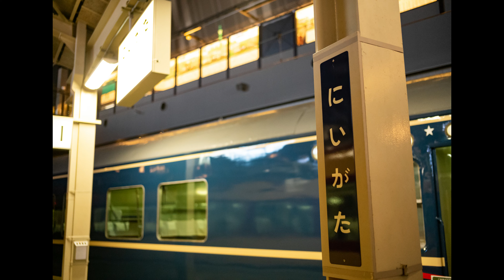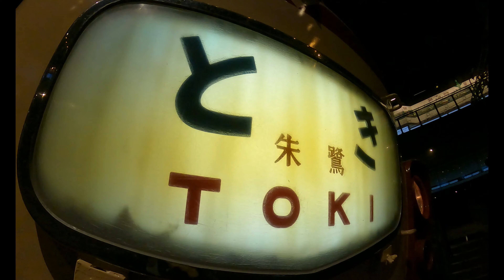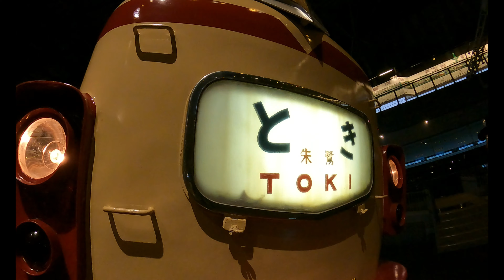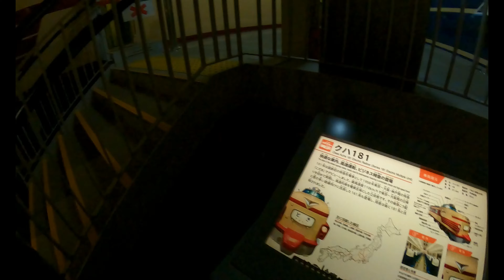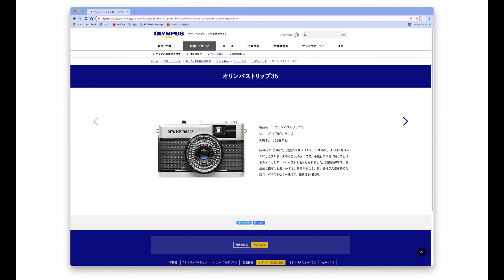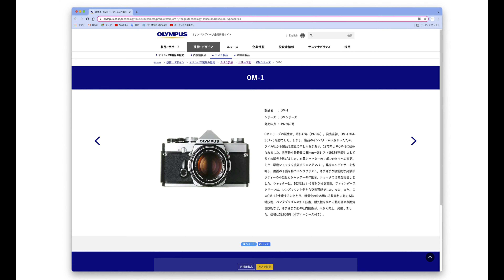[Photographs. No.8] ノスタルジー撮影。鉄道博物館にある車両も想い出の詰まった大切な被写体。そしてそれは未来へと続く想い。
久しぶりに訪れた埼玉県さいたま市にある鉄道博物館。子供の頃の想い出とともに蘇る写真を撮り公開するという大切なこと。将来に残していかなければいけないものとは？！

『ノスタルジック for ザ・フューチャー』寫眞についてのYouTube [ Photographs. ] by MICHI ISHIJIMA

これからもジャンルに囚われない『写真』、撮影やカメラについてのお話をお届けします。写真撮影を生業に３５年、MICHI ISHIJIMA が写真についてやこれまで経験して来たお話をさせていただきます。

今後の予定（今後のチャンネル内容）
・写真学校やトークショーでお話をさせていただいていた話
・ジャンルに囚われない写真についての話
・撮影現場のこと
・対談＆フォトグラファー秘話

写真撮影に関するご質問等もお待ちいたしております。
（番組内で使用させていただきます）

Photographs. ・INSTAGRAM

活動ご支援もよろしくお願いいたします。

セブン銀行　アイリス支店
普通　0437571　イシジマミチヤス